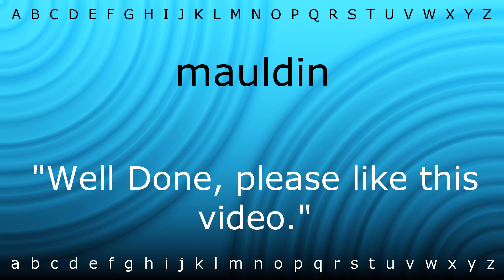How to pronounce 'mauldin' with Zira.mp4